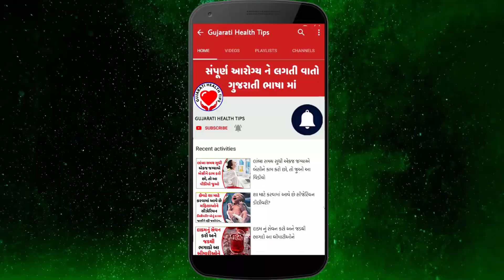વાસી મોઢે પાણી પીવાના ચમત્કારિક ફાયદાઓ- વાસી મોઢે પાણી પીવાથી શરીરમાં શુ થાય છે- Empty stomach water